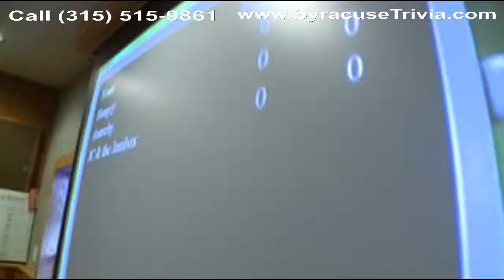For a night of fun, play Syracuse DJ trivia at a bar or restaurant near you!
For the best trivia night in Syracuse, I think you should check out